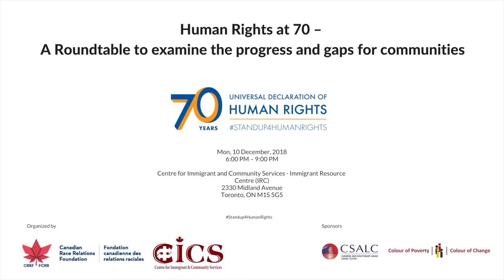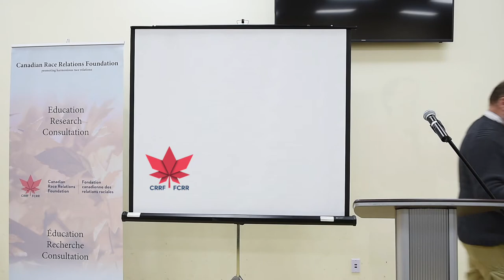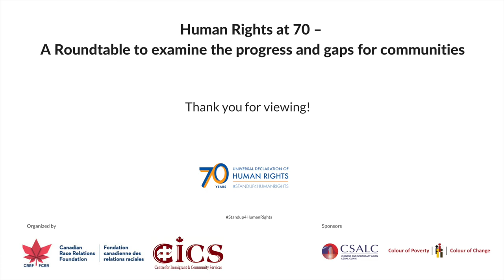CRRF Roundtable: Human Rights at 70 – A Roundtable to examine the progress and gaps for communities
On December 10th, the Canadian Race Relations Foundation and the Centre for Immigrant and Community Services held a roundtable discussion on International Human Rights Day.

Featured Speakers:

Dr. Lilian Ma, CRRF Executive Director
Moy Wong-Tam, CICS Executive Director
Elder Cat Criger
Raj Dhir, Executive Director and Chief Legal Counsel, OHRC
Avvy Go, Clinic Director, Chinese and Southeast Asian Legal Clinic
Michael Kerr, Coordinator, Colour of Poverty - Colour of Change
S. Mwarigha, VP, Woodgreen Community Services